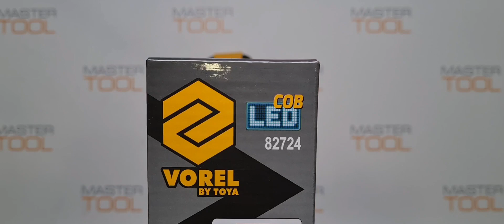Лампа переносная светодиодная VOREL 3 х 1,5 В, магнит, крюк, 82724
Товары из видео можно приобрести в наших магазинах:
OZON (дарим 100 бонусов):

Лампа переносная светодиодная VOREL 3 х 1,5 В, 82724

-Это портативная лампа, оснащенная современным COB-светодиодом, обеспечивающим сплошной рассеянный луч света.

-Поворотный корпус позволяет расположить светильник в любом месте и наклонить его под любым углом, оставляя руки пользователя свободными.

-Благодаря этой функции и дополнительным магнитам в основании и крючке его можно легко и гибко прикрепить.

-Фонарь питается от 3 батареек типа ААА, которые не входят в комплект.